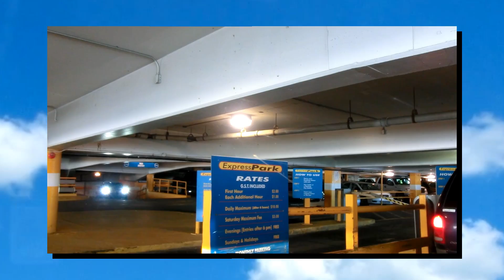2012-07-07 Regina today (Blue is the color scheme of the day) Hot and Humid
Regina Saskatchewan   July 07, 2012.   Nothing special.  Just a log of today's scene around The city.  Ambient Temperature and humdity is measured by the amount of clothing of the guy on the  bicycle somewhere in the video.

The music is from a video thats becoming hard to find in youtube.